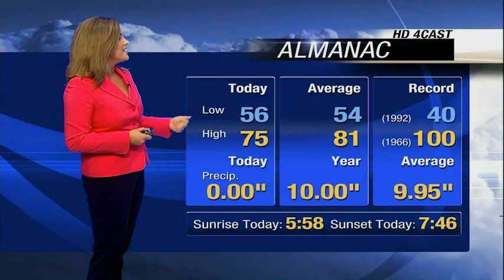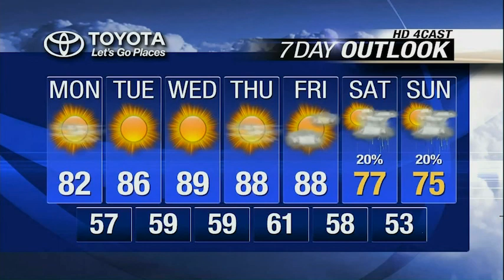Evening Forecast for August 24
KXLY 4's Alyssa Donovan has your evening forecast for Sunday, August 24.